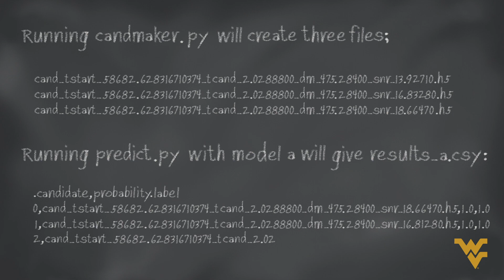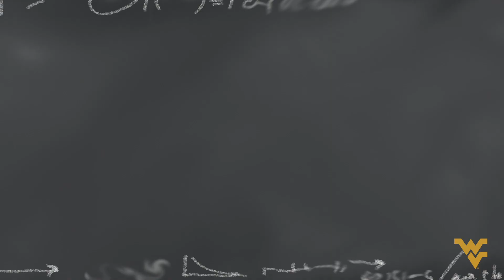Signals from DEEP SPACE 👽🛰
Could it be aliens? 🛸👽 A West Virginia University professor discovered fast radio bursts in 2007. Now some of his students have taken exploration of the mysterious cosmic flashes to a new level through artificial intelligence.